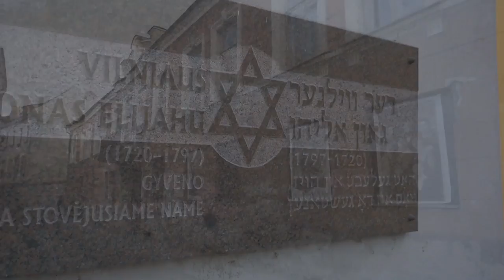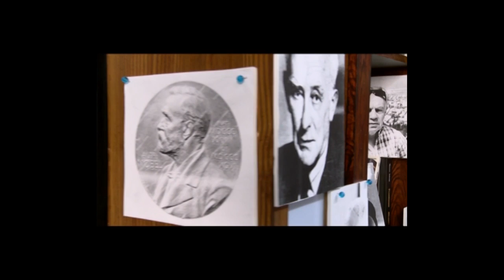Путешествие в Северный Иерусалим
Когда-то треть населения Вильнюса - Северного Иерусалима - составляли евреи. Почти все они были уничтожены в годы Второй мировой войны. Вот почему на ежегодную встречу еврейских общин стран Балтии "Лимуд" мы ехали с особым волнением. И фильм, который мы везли с собой для показа, назывался "Антисемитизм".